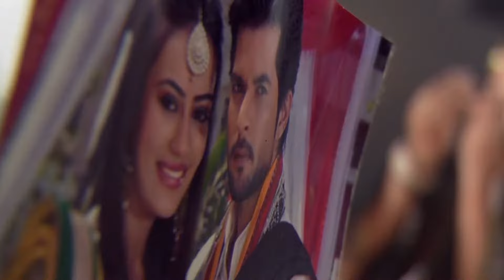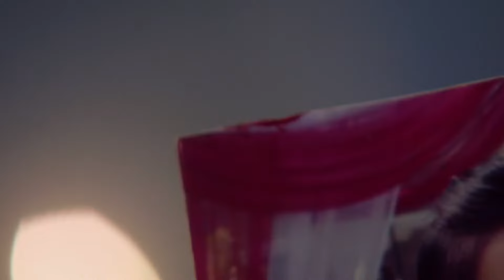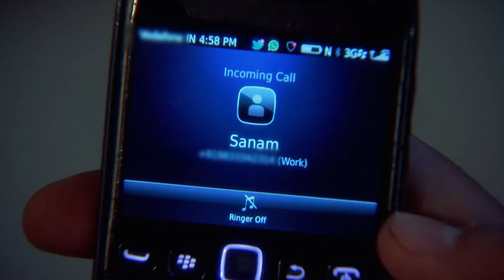क्या माँगा Baba ने Tanveer से? | Qubool Hai | Full Ep. #454 | Popular Hindi Show | Zee Anmol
Rahat finds a note from Dilshad. Tanveer meets an occultist. Rahat is interrupted by Sanam while expressing feelings to Haya. Mysteries unfold! Mystery LoveConfession StayTuned 📜